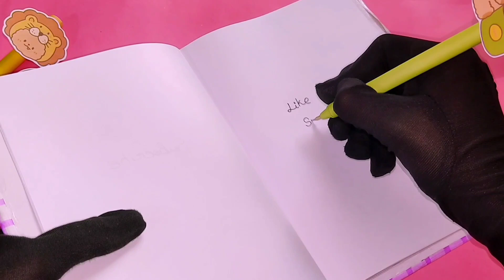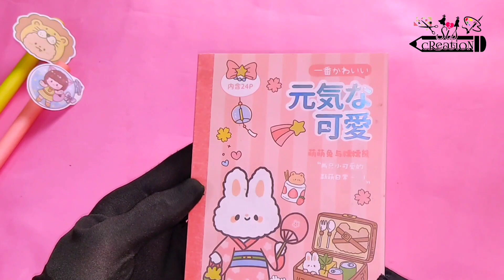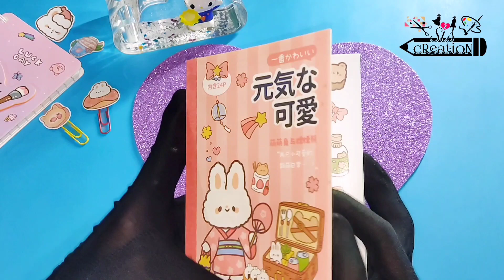DIY- STATIONERY IDEAS / EASY CRAFT IDEAS / School Craft Idea / School hacks / School supplies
In this video, we are going to show you Stationary Craft making ideas.. Hope guys you are enjoy this video🥰🥰

Give suggestions & stay with our channel for more craft ideas.